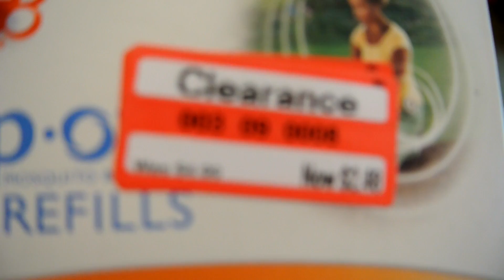Summer Vlog #2 Lansing or Bust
Packing! My packing. The boys packing. Even packing for the cat!!!

 If you want to see more from me please check me out at my other sites:

Happy Day Colorful Gel Ink Pen Plastic Cartoon Pin Type Pack of 10pcs